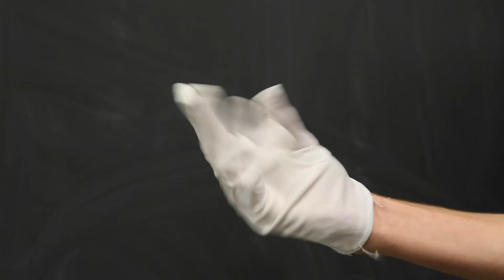GLOVES!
Gloves! Look at those hands!

Written by the After Hours Staff
Directed & Edited by Isaac Chapin
Starring the After Hours Staff